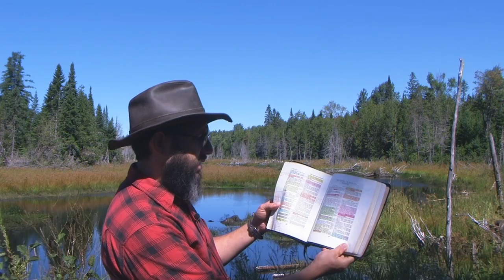The SIN Of Politically Correct Speech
As Christians our example are Jesus and Paul. Today we will see (from the Bible) that both of them spoke plainly, and bluntly, without fear of offending certain people.